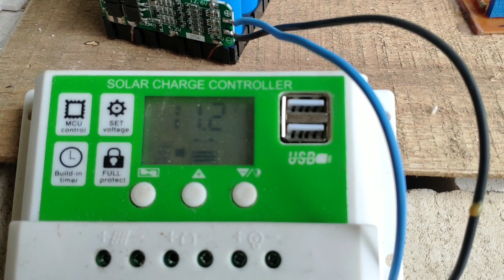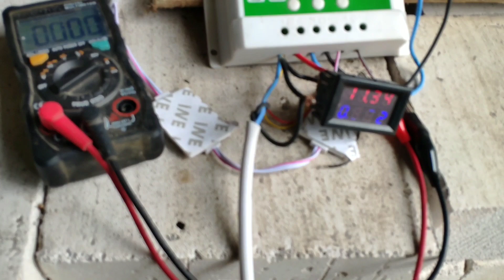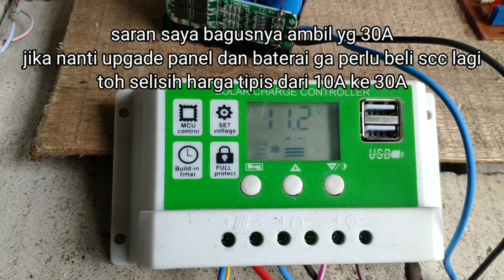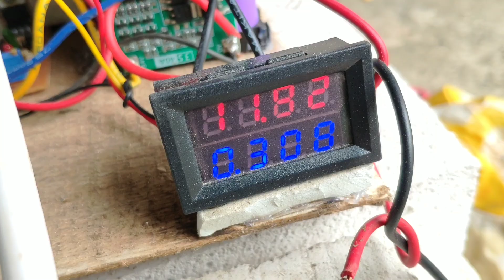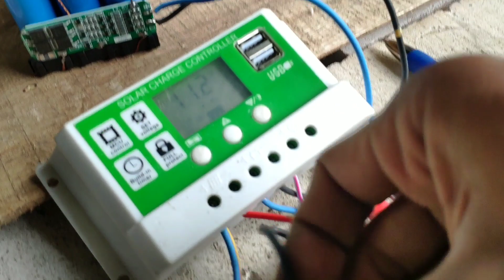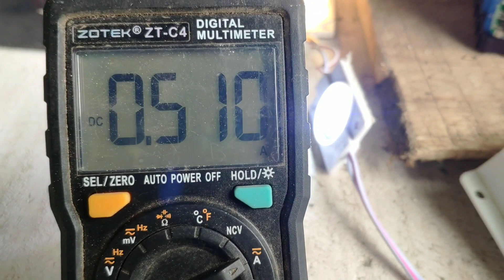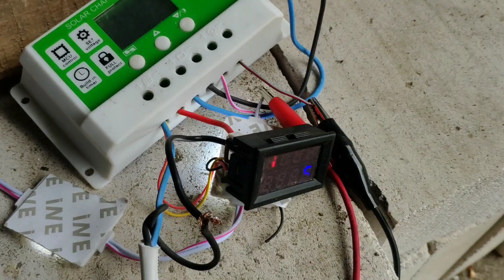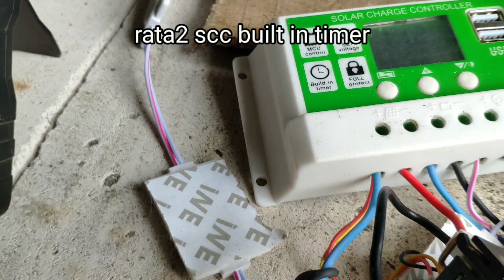panel surya mini untuk rumah. biaya pasang tenaga surya baterai 18650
Buat teman2 yg ingin mencoba panel surya, biaya minimalis hasil sudah pasti
Bukan saat mati lampu saja, tapi setiap hari terasa manfaatnya. Baterai lithium litium vs vrla. Bagusan mana, serta lebih efektif mana jika untuk penyimpanan energi di pembangkit lintrik tenaga surya
Akhirnya sudah mendapatkan hasil setelah seminggu pengujian

Catatan : scc hijau bisa diset ke 0h
Itu scc saya yg bermasalah.
Scc hijau lainnya bisa